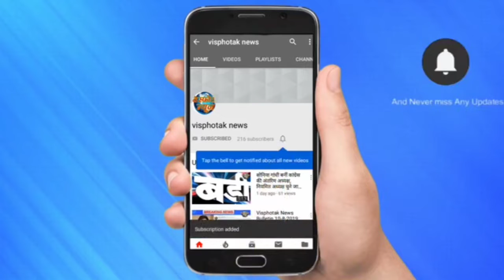दिल्ली की हवा 'खराब', पराली प्रदूषण के खिलाफ सड़को पर उतरी आप सरकार